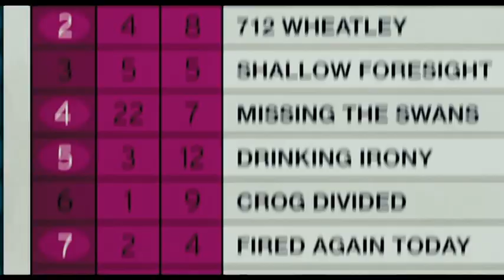Vault - Alvin and The Chipmunks